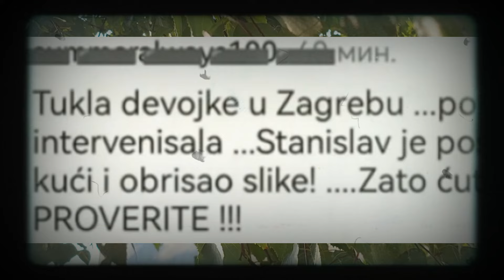MAJA MARINKOVIC IDE U POLICIJU? ANĐELO OSTAVIO ANITU?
👉 ISPOVESTI
👉 ZIVOTNE PRICE
Saljite vase price na

Maja navodno tukla devojke?

Izvor: Drustvene mreze, Zadruga Official